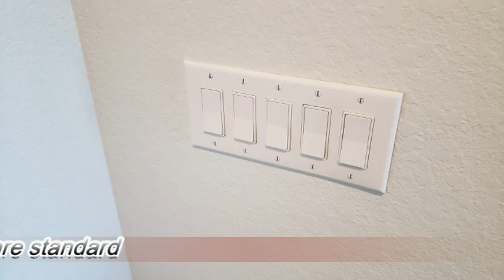BRAND NEW CONSTRUCTION - Phase 11 - 4124 NE 16th Ave., Cape Coral, FL 33909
Dave Dettmann, a Florida real estate broker and owner of REAL EDGE Real Estate Brokerage takes you through the next phase of a new home being built. 33907.